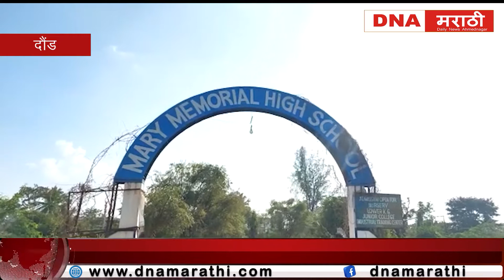दहावीच्या मराठी पेपरला दोन डमी(बोगस) विद्यार्थी बसल्याचे उघड: दौंड पोलीस स्टेशनमध्ये गुन्हा दाखल